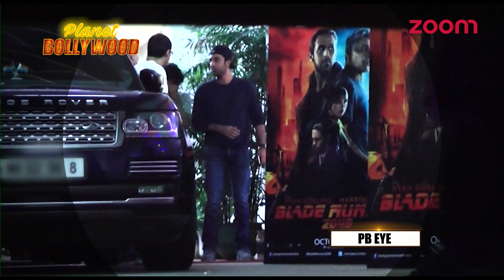Ranbir Kapoor & Aditya Roy Kapur Play Hide & Seek From Cameras | Bollywood News